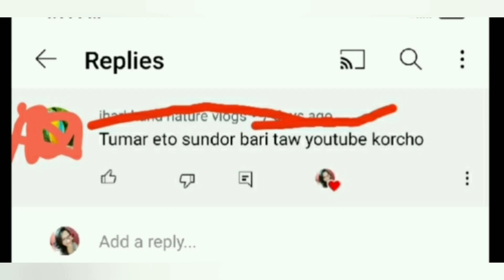ভুলভাল কমেন্টের যোগ্য জবাব দিলাম | কে কে আমার সাথে সহমত?